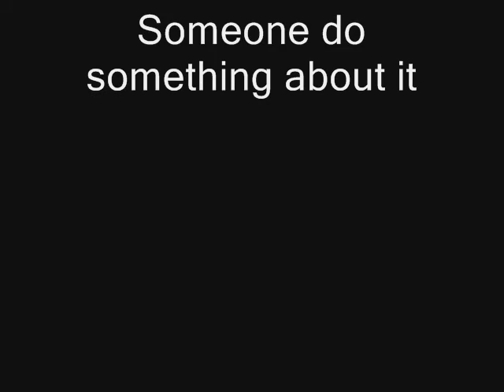2 BrennanMichaelRyan Movie Project 0001